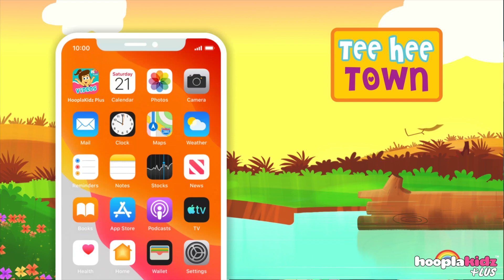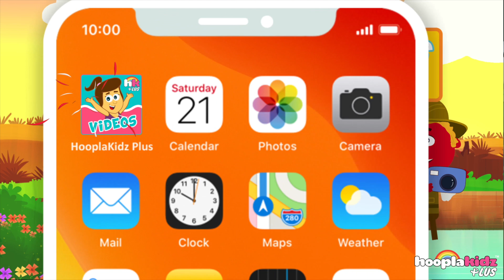Here Comes A Green Zombie On Halloween, It's Halloween | Spooky Nursery Rhymes Adventures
Len and Mini are out here on Halloween to explore and meet new creatures! And here comes a Green Zombie on Halloween, spot him and sing along to this HALLOWEEN Song!